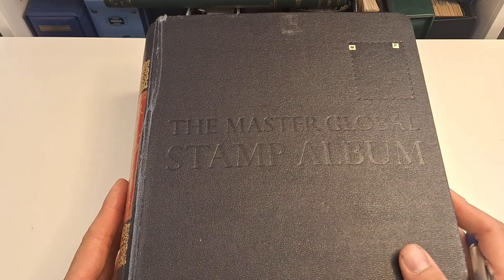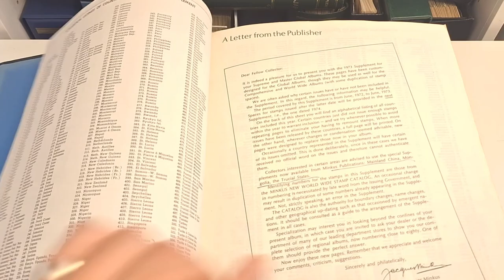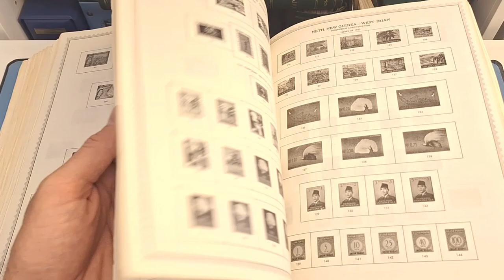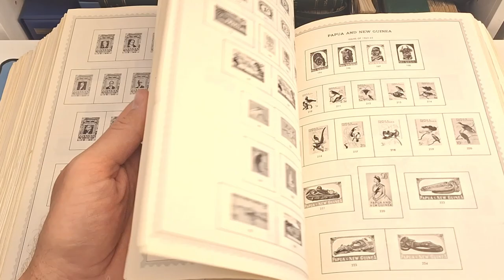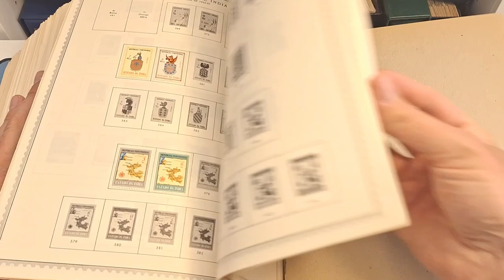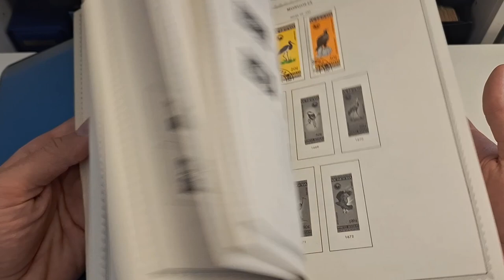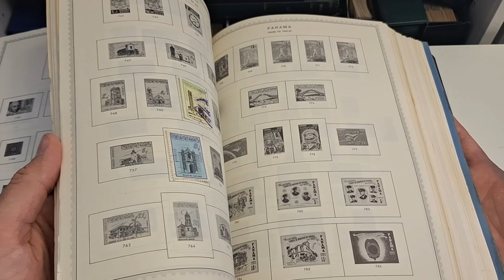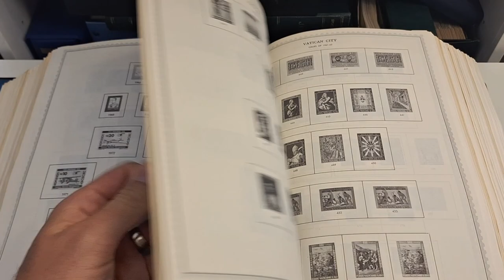My Greatest Stamp Collecting Mistake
My goal is for you to learn from my mistakes, and to enjoy my adventures too.

And join in the conversation below!